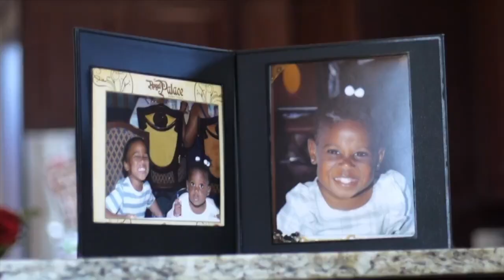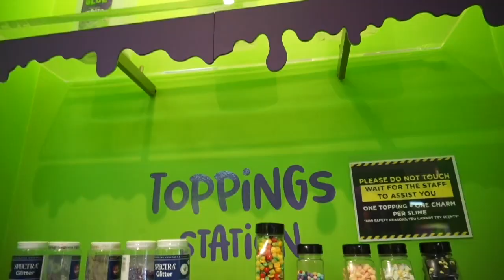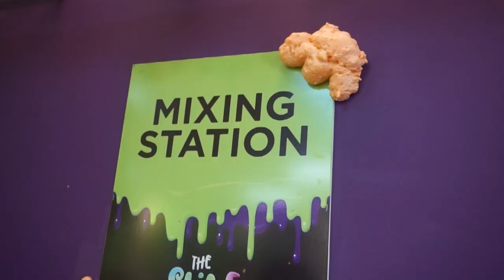WE WENT TO THE SLIME FACTORY!!! (THEY MADE A MESS!!)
when we asked Kenny what he wanted to do for his birthday he said HAVE FUN & MAKE SLIME lol so mommy felt the slime factory was the perfect spot to take a kids!!! They enjoyed it sooo much and as you guys heard kenny said ITS THE BEST BIRTHDAY EVERRRR!

Lori: @lillori
Kenny: @mnimnb
FamilyPage: @burtonfamilyy